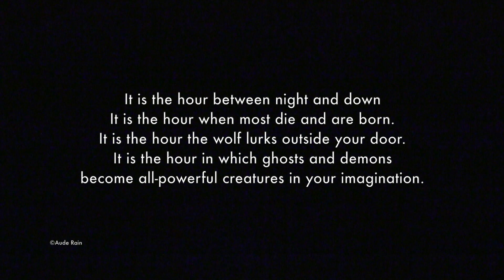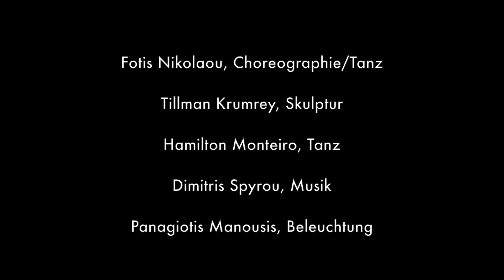Cain and Abel : Encounter With The Self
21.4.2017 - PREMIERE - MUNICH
Tilmann Krumrey,Fotis Nikolaou, Hamilton Augusto Melicio Monteiro,
Acapella Solo Loop